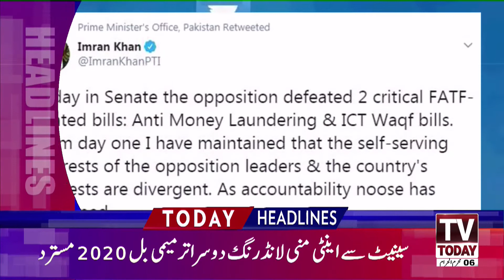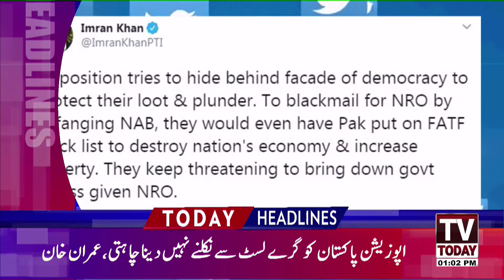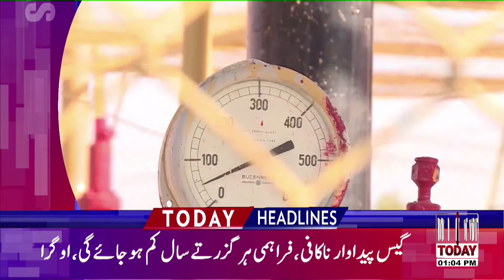1:00 PM | LATEST NEWS HEADLINES | 26 AUGUST 2020 | TV TODAY